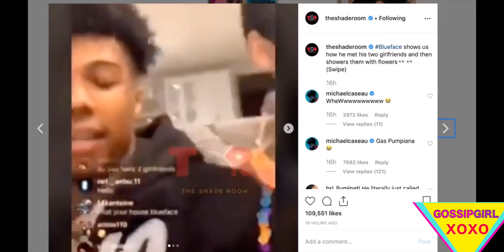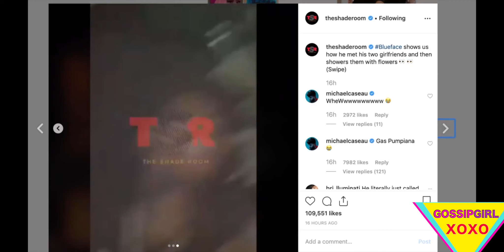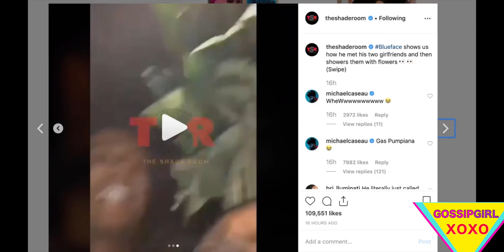Blueface is giving Ray. J / Kim Kardashian Part 2 Blueface tricking off on two Kardashian wannabees